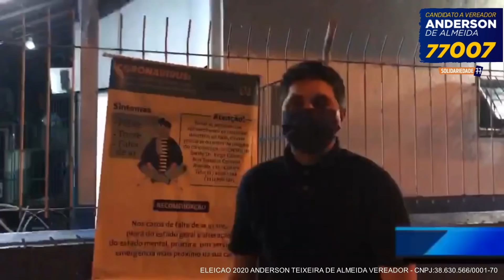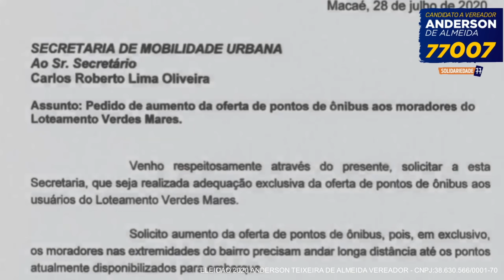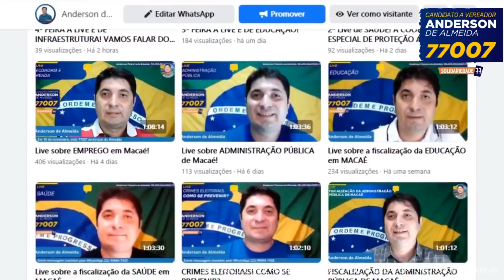Institucional - Anderson de Almeida - Eleições 2020 - Macaé RJ